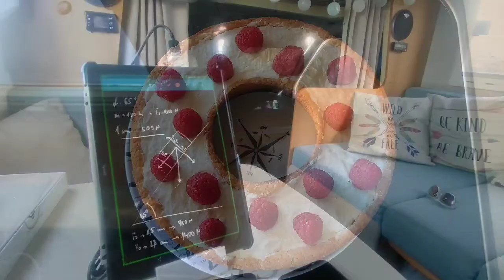V raju pod palmami | Potujoči vlog #169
➥ tvoje podpore bova zelo vesela, saj bomo lahko potovali še dlje!

Koristne informacije, ki ti znajo pomagati pri načrtovanju potovanja, najdeš na

Iz južne obale smo pred napovedanim močnim vetrom pobegnili na severno. Vmes smo se na samem vzhodu ustavili še na čudoviti plaži Vai, ki slovi po ogromnem nasadu palm. Nato smo pot nadaljevali mimo Sithie, kjer smo se pred mesecem in pol zapeljali na Kreto. Za konec pa sva v mestu Agios Nikolaos presenetila še jadralska prijatelja, s katerima smo se spoznali prejšnjo zimo v Kalamati.

Imaš še kakšno vprašanje? Napiši ga v komentar!